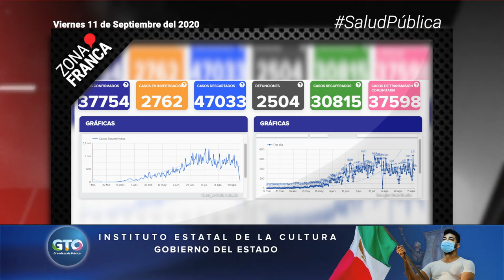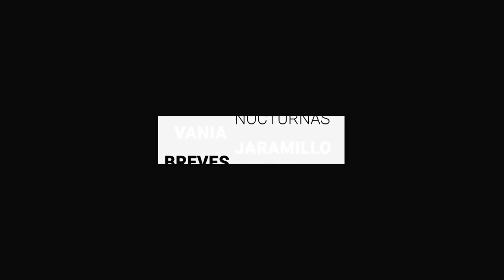Guanajuato reporta hoy 378 pacientes más con COVID-19 | Breves de la Zona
BrevesDeLaZona📰 | Te traemos las noticias más importantes de hoy
- Sistema penal tradicional facilitó liberación de feminicida en León.
- Cantineros y sus empleados piden ya abrir sus puertas en León.
- Guanajuato reporta hoy 378 pacientes más con COVID-19.